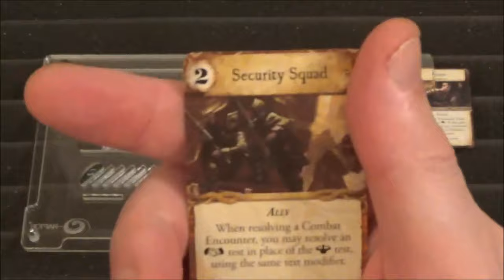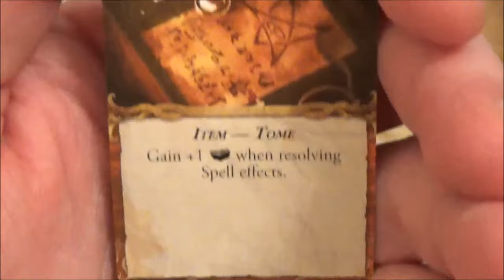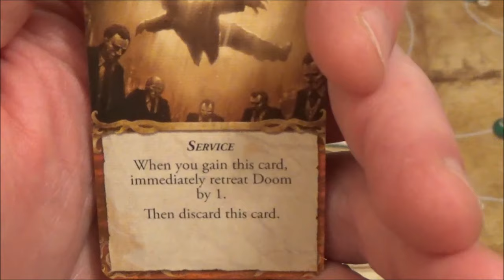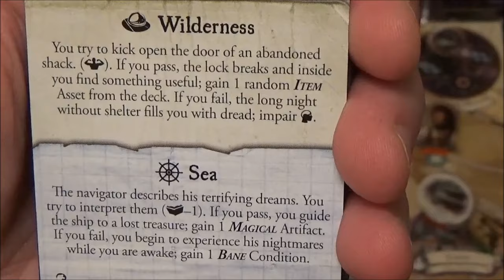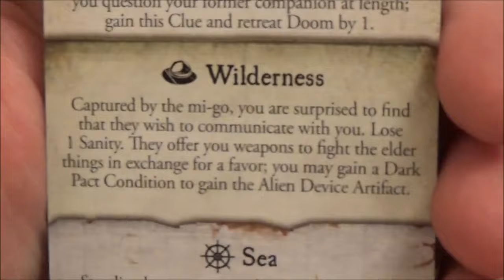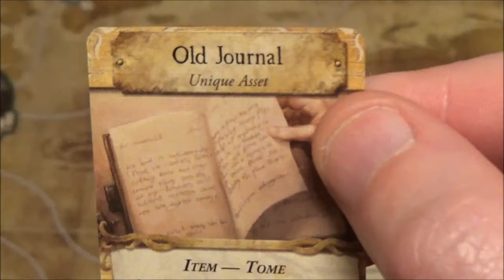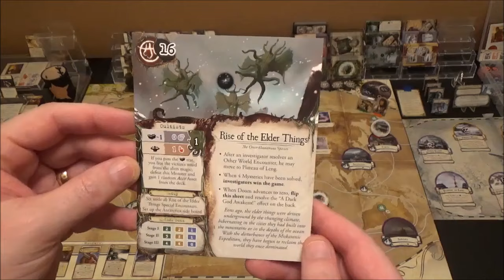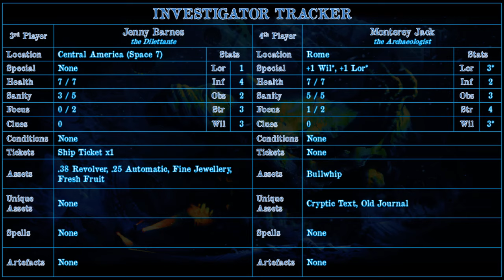Eldritch Horror Rise Of The Elder Things: Turn 1 Out Of Africa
|| Tip CatWeazle a Brew @ KoFi - || Intro ends - 0:48

...wiping his brow while excavating under the hot Egyptian sun, Monterey Jack had arrived here following a rumour of buried treasure. Following the clues he soon found the site that matched the directions and landmarks given. He had no sooner started digging when he suddenly hit something: a wooden trunk. How pirates had gotten this far inland, he didn't know, but he knew a good thing when he found it.

Taking out his lock picking tools, he quickly made short work of the old lock and opened the chest to find... a rolled parchment. Taking it out, he realised it was a treasure map that indicated a location in Rome.

Returning to his hotel in Cairo, he found a message was waiting for him at the front desk. It appeared that his colleague, Ursula Downs, had disappeared somewhere at the southern pole. Reading the telegram made him remember rumours that Ursula had mentioned about ruins in the Heart of Africa. Jack had a decision to make...